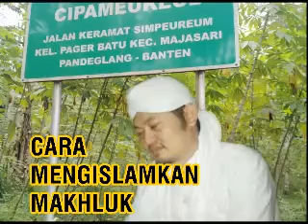"CARA MENGISLAMKAN MAKHLUK"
Semua makhluk itu berasal dari as_salam, maka harus bisa kembali ke As_Salam.